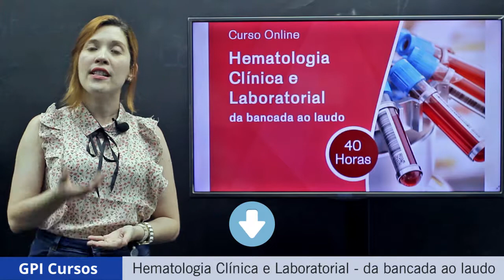Curso online de Hematologia Clínica e Laboratorial - da bancada ao laudo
CERTIFICAÇÃO: 40 Horas/Aula

PÚBLICO-ALVO: Graduandos e profissionais de Biomedicina, Farmácia e áreas afins.

OBJETIVOS:
Promover a formação de um profissional com domínio, clareza, segurança e objetividade de conteúdo, coerência e espírito crítico diante da classe médica e afins. Evidenciando sua competência no exercício da futura atividade profissional.

DIFERENCIAIS:
Discussão de banco de imagens, confecção de laudo, registro de resultados críticos em hematologia, abordagem ao cliente e classe médica.